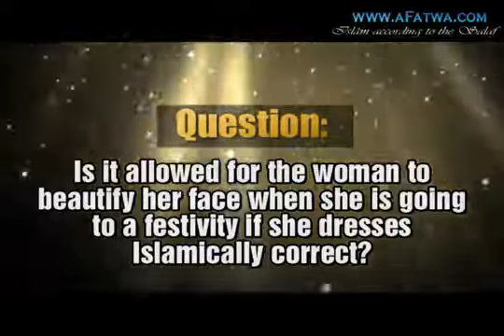Women beautifying the face when going to a festivity? | Abdul-´Azîz Âl ash-Shaykh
Scholar: ´Allâmah ´Abdul-´Azîz bin ´Abdillâh Âl ash-Shaykh

Question: Is it allowed for the woman to beautify her face when she is going to a festivity if she dresses Islamically correct?

Shaykh ´Abdul-´Azîz Âl ash-Shaykh: She has to cover her face when she is in the presence of men.